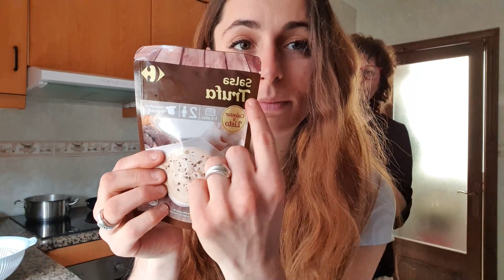232 MADRE Y HIJA MACARRONES